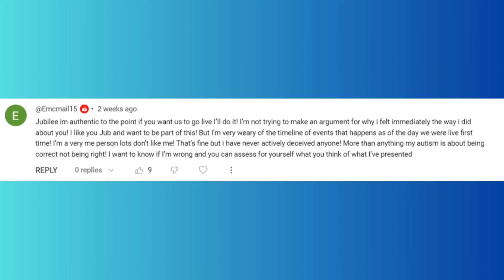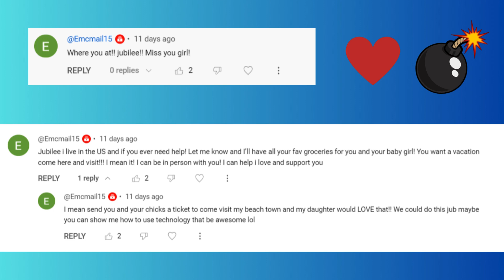Jubilee's intro to exit of Erin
March 22 Comes onto Jubilee's Live insulting Jubilee right out the gate
Then comes up to have a video chat

March 22-April 16th Erin it was nice ALMOST knowing you